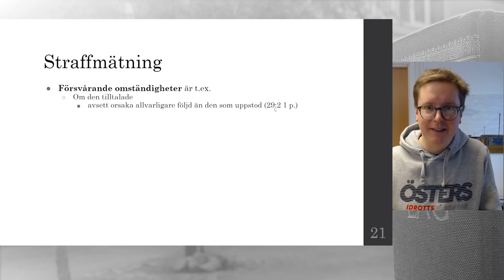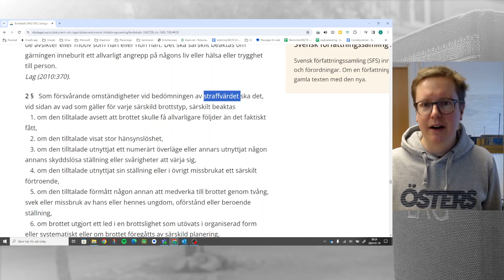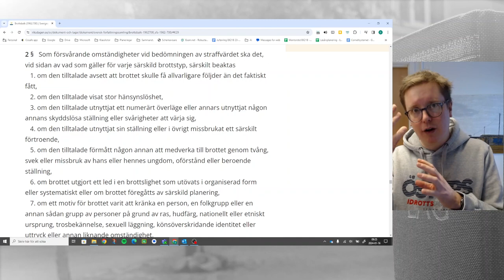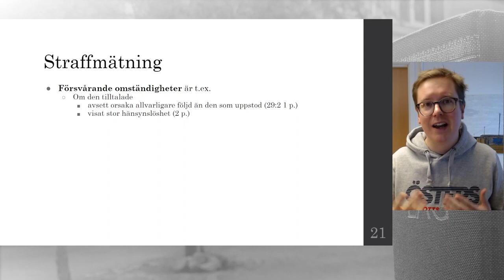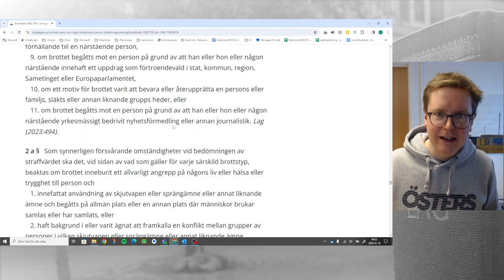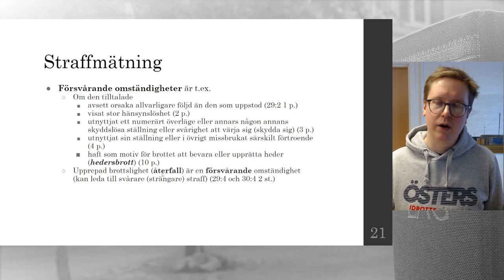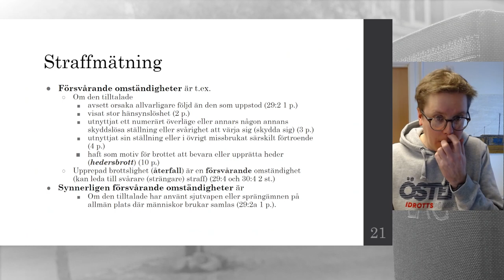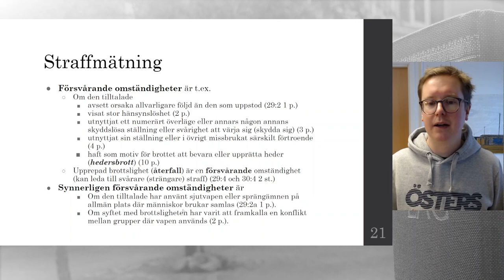Straffmätning - Del 2 - Försvårande omständigheter